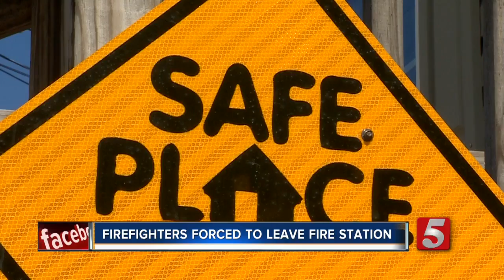Firefighters Forced To Move From Unsafe Fire Station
Firefighters were forced to move out of Columbia's station Number 3 after the aging and deteriorating building was deemed unsafe.